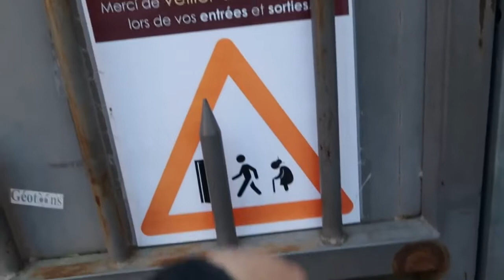#850 НУ ЧТО Ж ВИДИМО БУДЕМ ЖИТЬ СО СТАРИЧКАМИ А МНЕ ОПЯТЬ ПОЗВОНИЛИ ИЗ АГЕНТСТВА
Косметика которой я пользуюсь всегда отсюда Это архивное видео феварль 2019